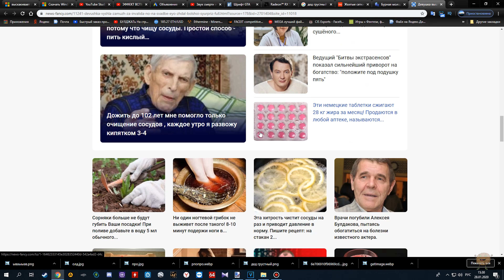Вся суть S.T.A.L.K.E.R. Тень Чернобыля \\ часть 2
Пробую делать  веселые ролики, на сколько веселые, судить вам))
Планирую делать ролики по разным играм в юмористическом ключе (если кому-то смешно, я рад, честно). Это первая серия роликов по вселенной S.T.A.L.K.E.R., если у вас есть пожелания и предложения, оставляйте комментарии, ко всему буду прислушиваться.